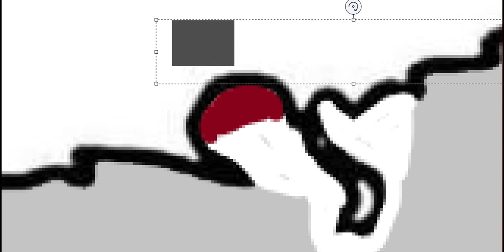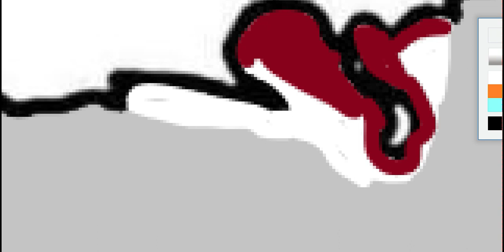World Domination Episode #1 - Greywolf is born!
Watch as earth and history is reborn. Road to 100!
Warning: the video will probably have a watermark.